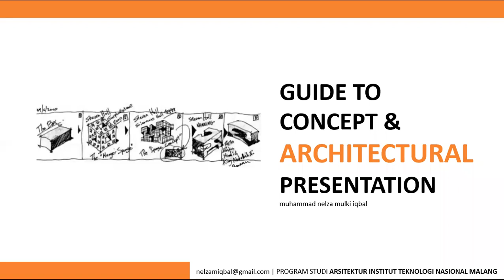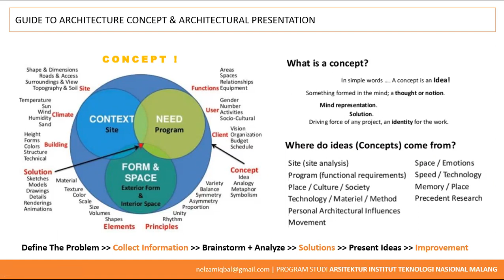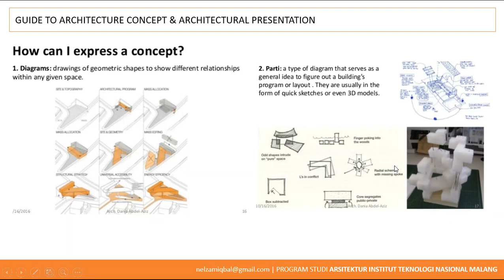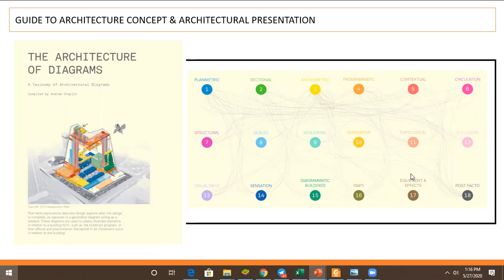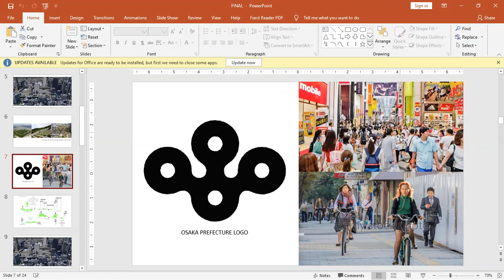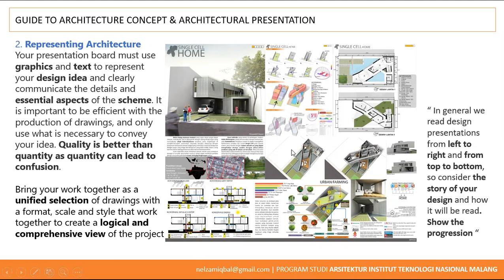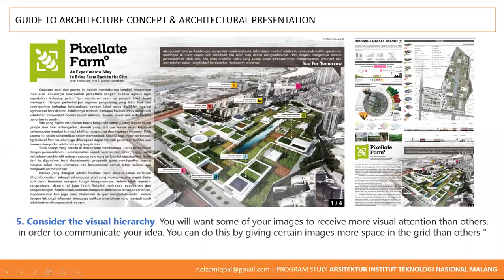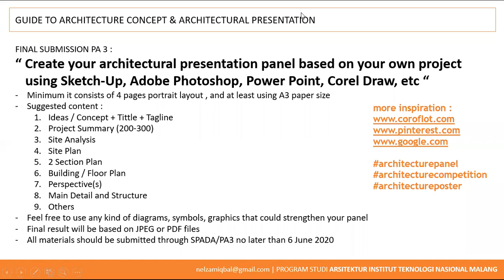Konsep dan Poster Arsitektural (Part 1)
Materi ini berisi penjelasan mengenai
- Konsep dalam arsitektur
- Komunikasi Konsep dalam Bahasa Diagram
- Menyusun Poster Arsitektural

Materi disajikan untuk kebutuhan tugas akhir MK. Perancangan Arsitektur 3 - Program Studi Arsitektur Institut Teknologi Nasional Malang